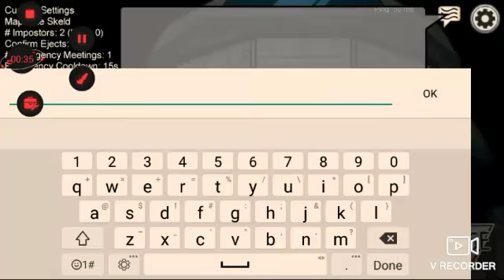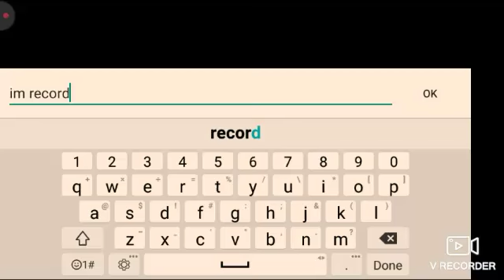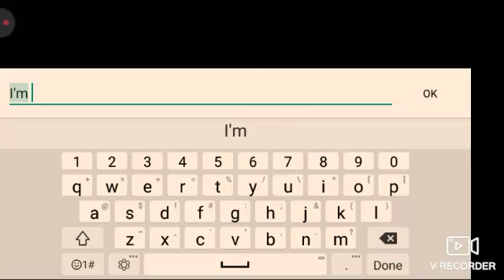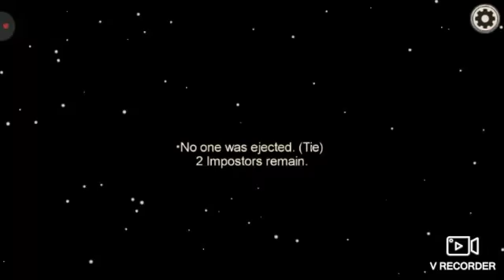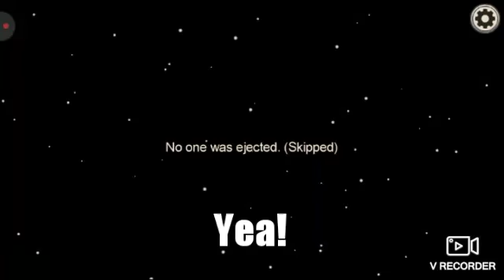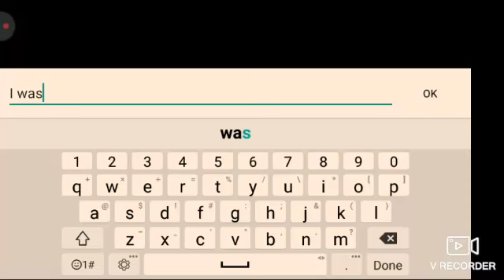Among Us Series Ep. 1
This is my Among Us Series Ep. 1